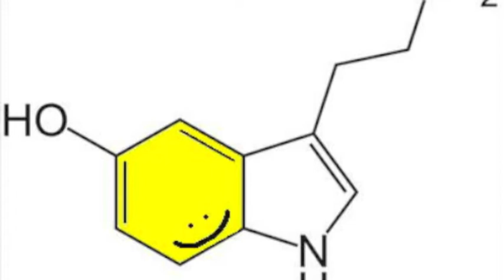That Girl TSEAN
Music & Words Tsean Miller
Produced by Dave Devindisch